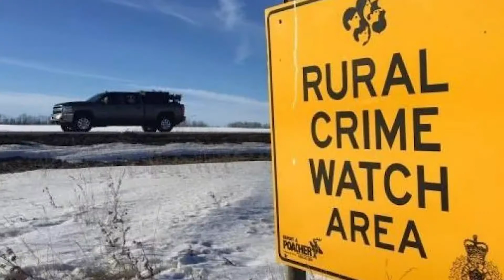Trial for Gerald Stanley beings Monday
Monday, the jury will be selected for the high-profile trial of Gerald Stanley.

He is facing a second-degree murder charge related to the fatal shooting of Colten Boushie, 22, in August 2016 on his farm near Biggar.

Reporter Taylor MacPherson walks us through some details.